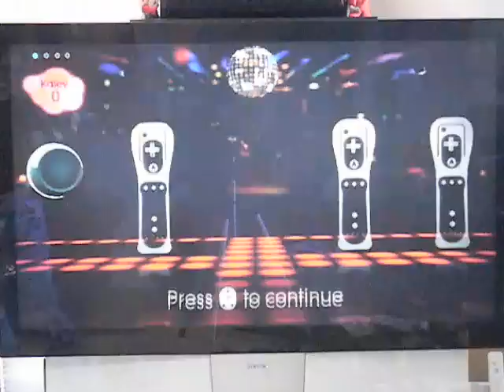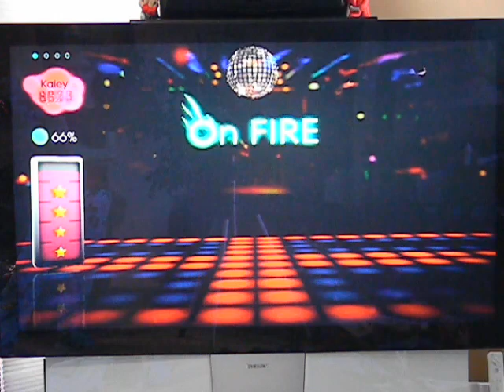Just Dance 2: Hot Stuff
By Donna Summer

Copyright Donna Summer and Ubisoft Entertainment